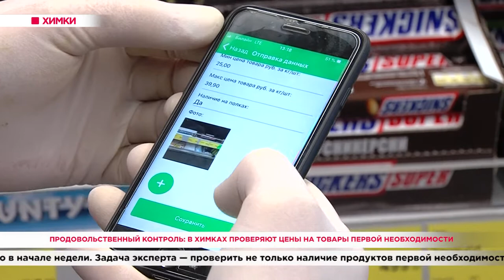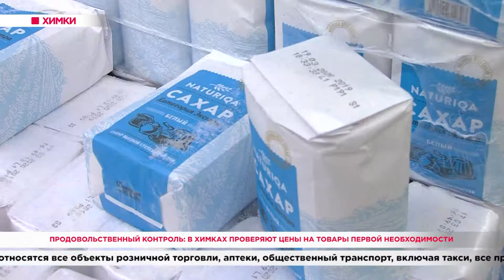Продовольственный контроль: в Химках проверяют цены на товары первой необходимости. 20.05.20